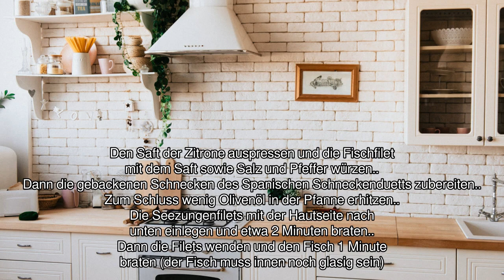[Audio-Rezept] Gebratenes Seezungenfilet - Einfaches Rezept zum Nachkochen